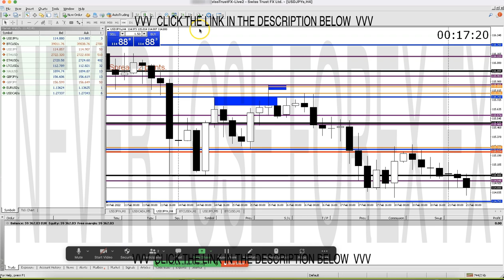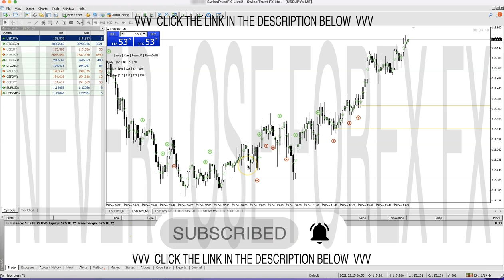KNOWING WHERE WE ARE IN THE MARKET AND KNOWING WHERE TO TARGET TO MAKE PROFIT WHEN SCALPING